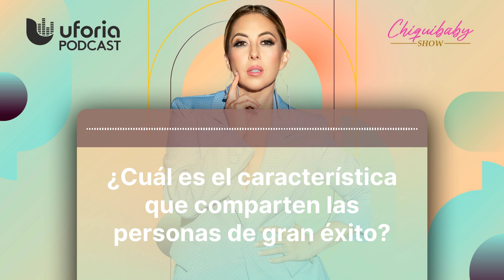¿Cuál es el característica que comparten las personas de gran éxito? | Chiquibaby Show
Proponen hasta 10 años de cárcel a las personas que usen vientre de alquiler